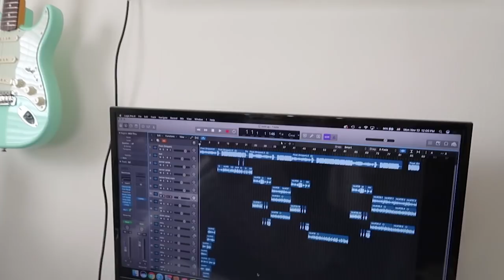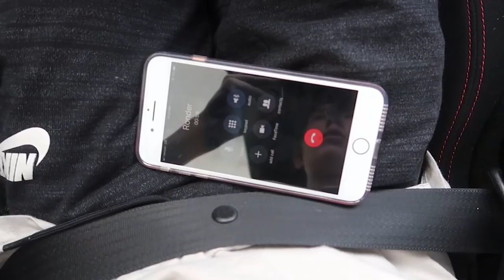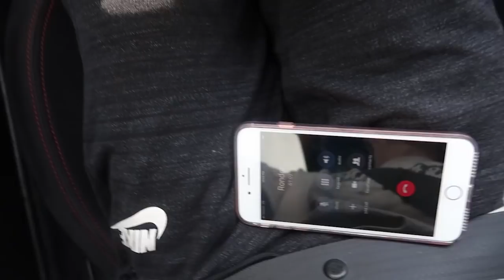BUYING MY NEW 2018 HONDA GROM! *REVEAL*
I FINALLY DID IT BOYS AND GIRLS!!! MY First "street bike" hahah aka the 2018 Honda grom!